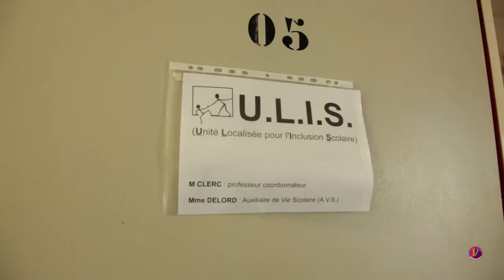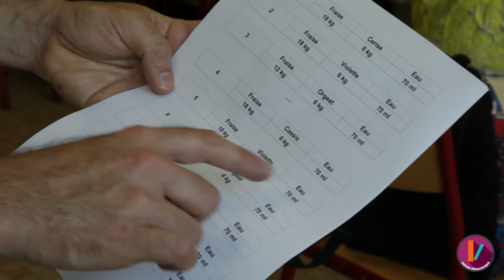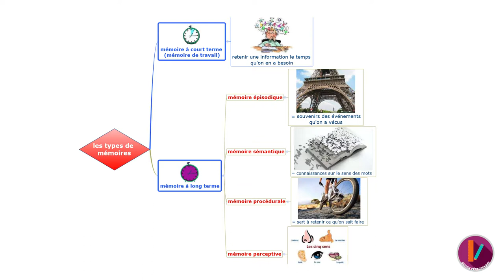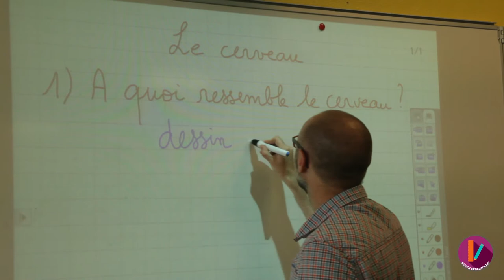MOOC Neurosciences II - Dans la peau du chercheur SC 1/6